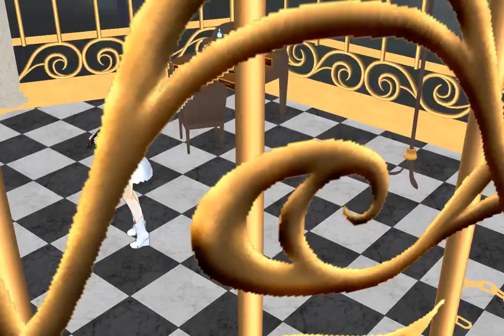(mmd) 01_Canon Rock - JerryC - rwby weiss schnee